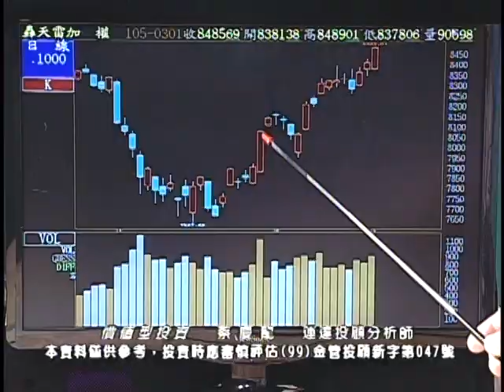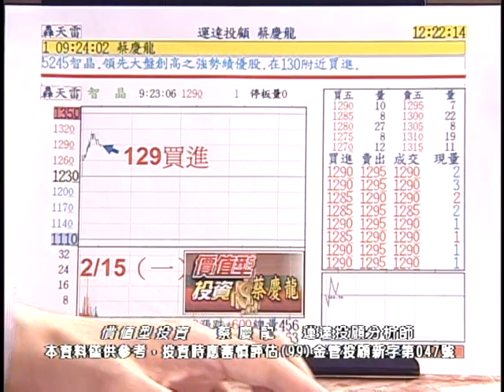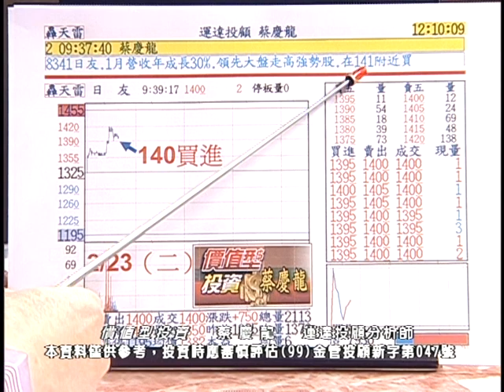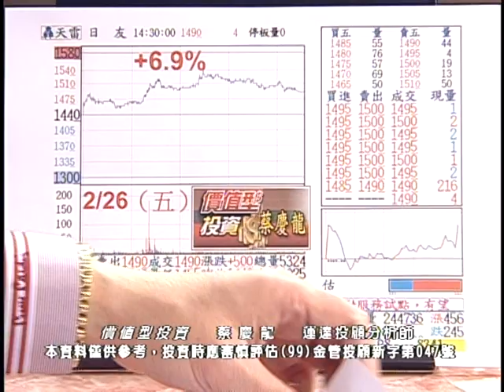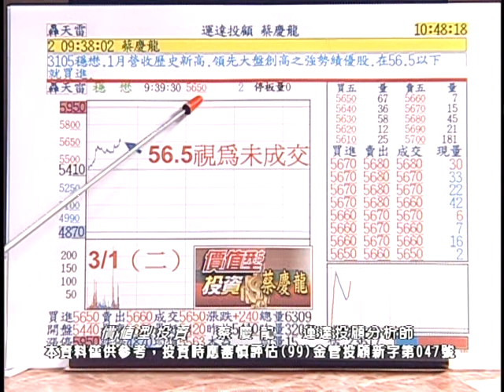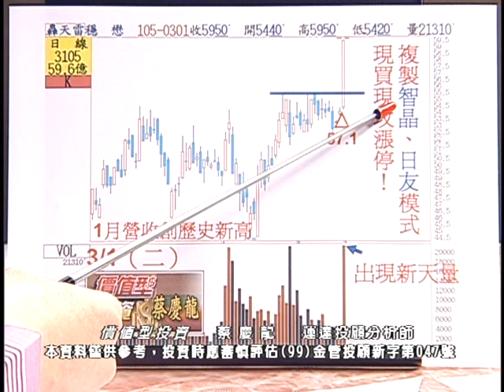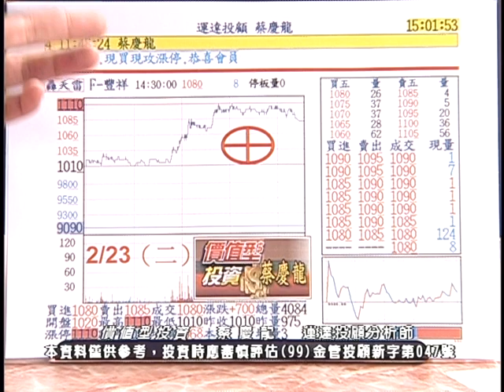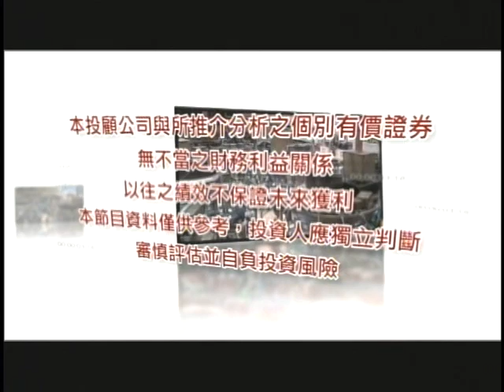20160301 2100 蔡慶龍 價值型投資